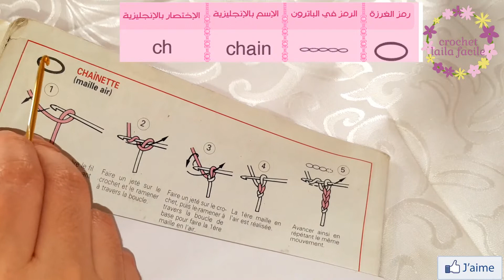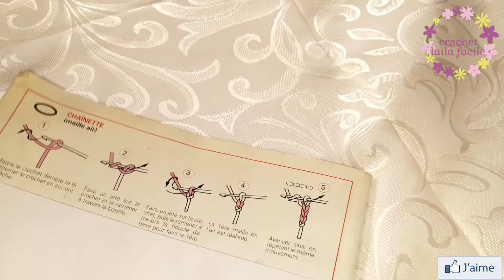crochet laila facile/التعرف على رمز السلسلة كروشيه و عقدة البداية و قراءة رمزها في البترون